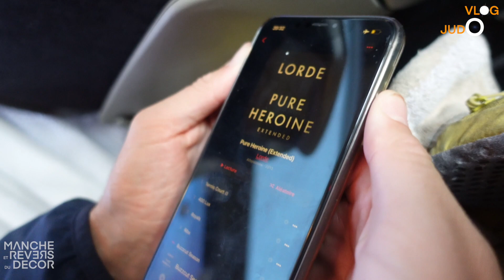VLOG JUDO | S1 E5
Dit moi ce que tu en as pensé en commentaires 👍🏽
Merci aux clubs de m'avoir accueilli 🥋
OSONA

Pense à faire un tour sur  Spotify
⬇️ Playlist Spotify REPOS 🧘🏽‍♂️ ⬇️